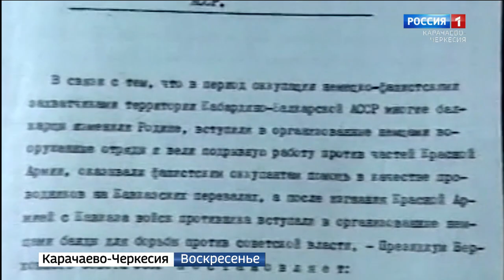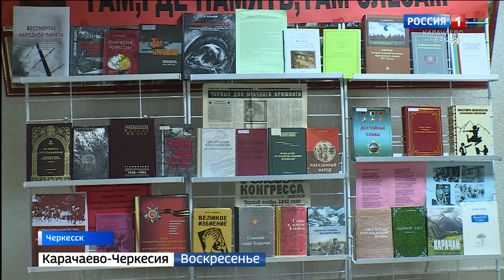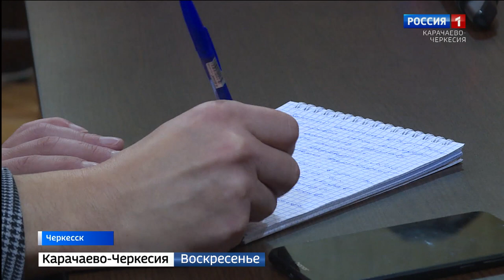Вести. События недели 06.11.2022